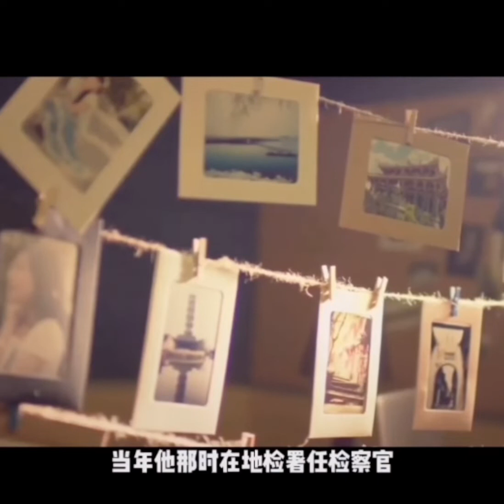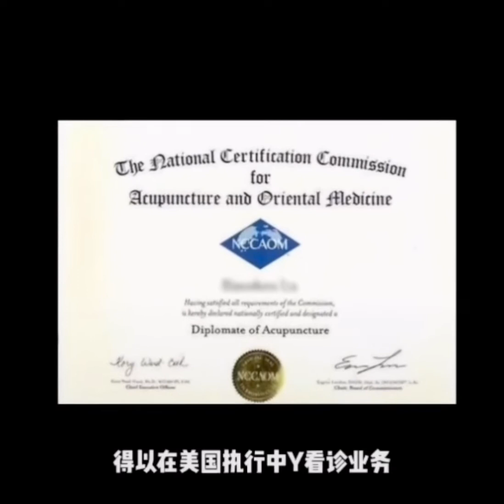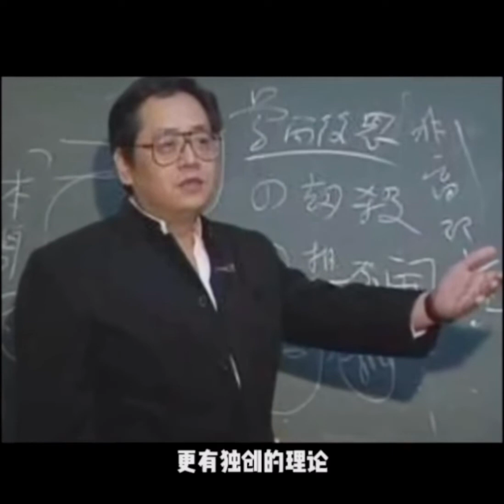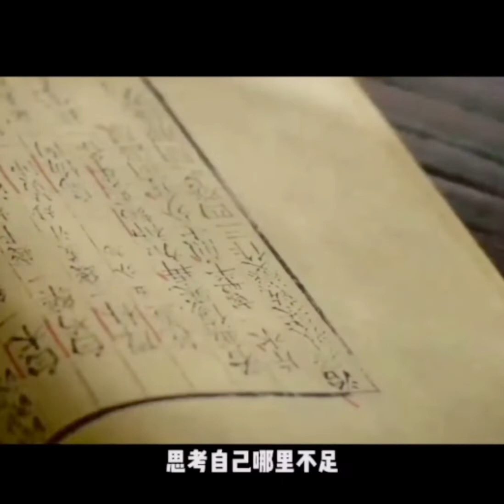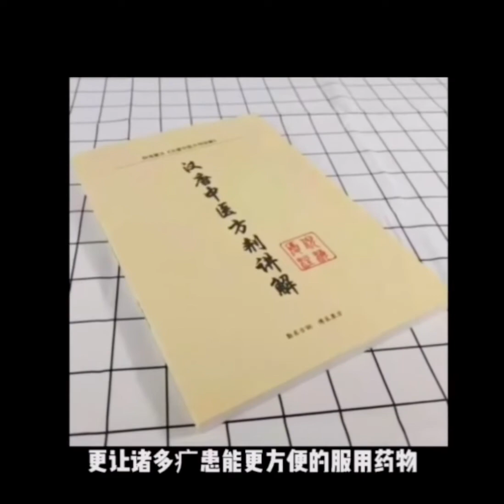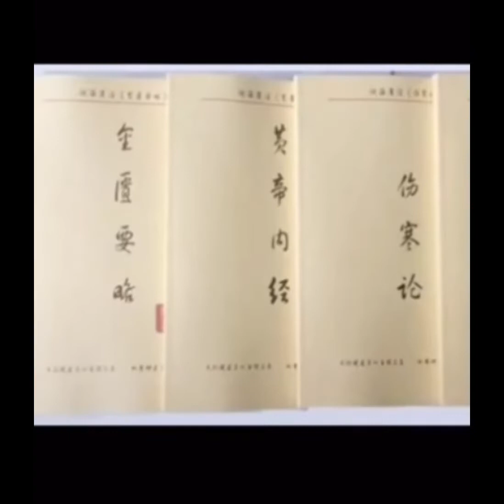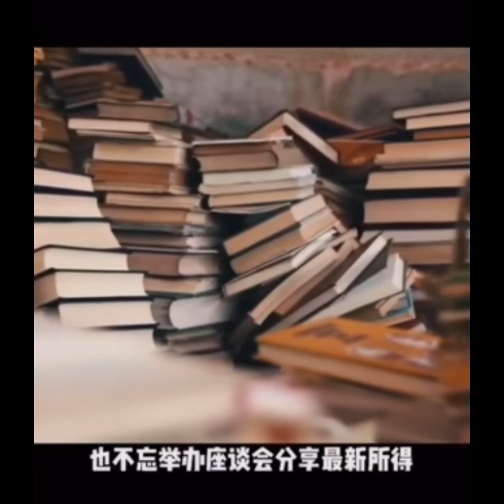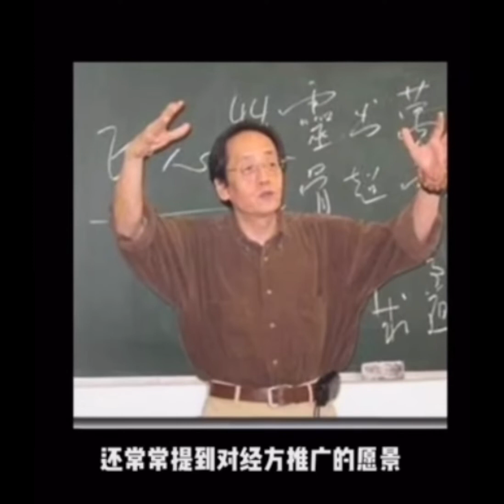倪海廈神奇一生＿留下珍貴的天紀人紀知識資產